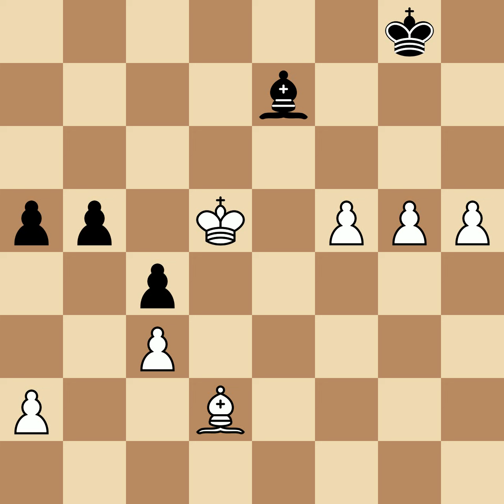Capablanca, Jose Raul vs Chajes, Oscar | New York, 1915, 1-0